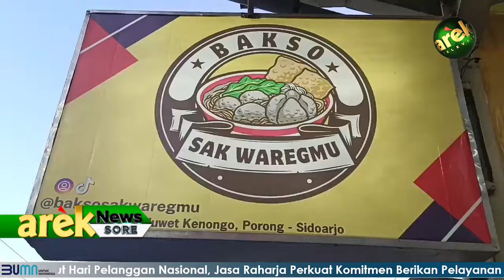SIDOARJO - BAKSO SAK WAREGMU RAMAI DIBURU PECINTA KULINER DI JAWA TIMUR